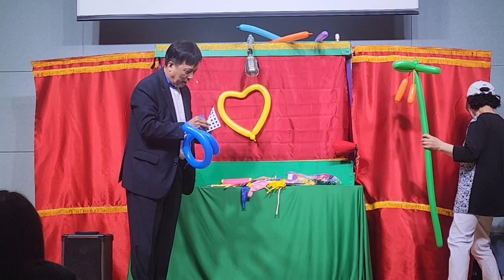(수문교회)풍선설교와 인형극(부자와 나사로)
2024년 5월 12일 수문교회 주일학교 헌신예배입니다